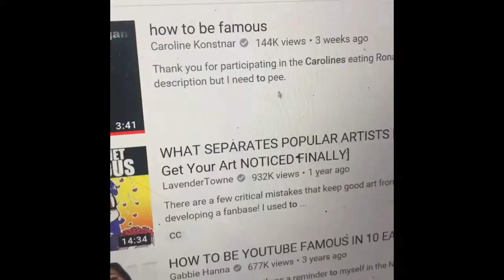CAROLINES EATING RONALD REAGAN CHALLENGE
Make me famous